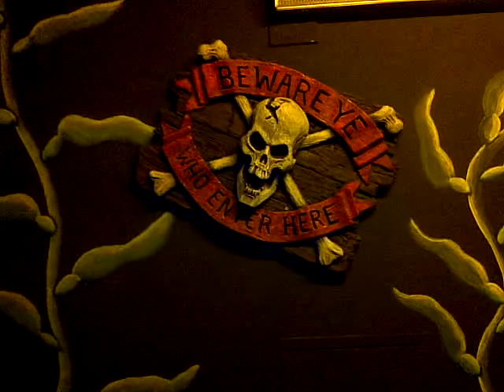Glowing Green indoor putting golf alley